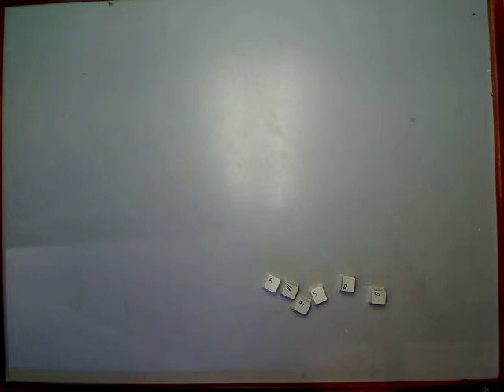max by max